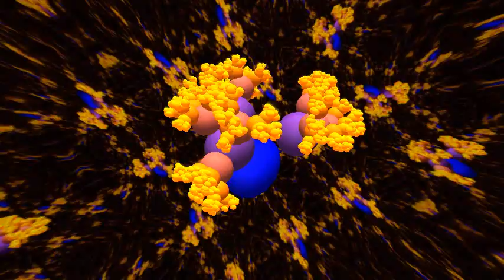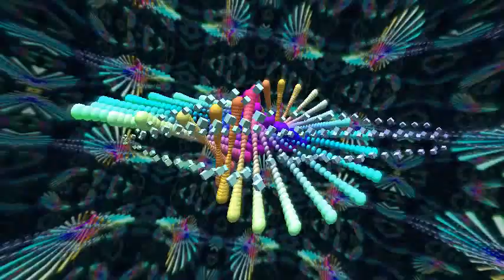Trap trap trapmusic Dubstep [Trap]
What u know about "TRAP", New genre from the dubstep family called "trap", dirty south bass and beats...make sure you play on system with subs (tons of bass)  and turn it up..
Made the visuals with Zgame editor and modulated myself.

Features song "Trapshake" by Mister Gray & HiJinx

Like me on facebook and get access to free downloads of all my mixes including this